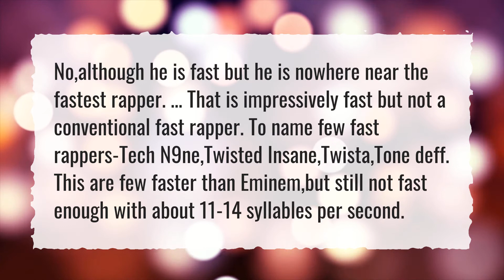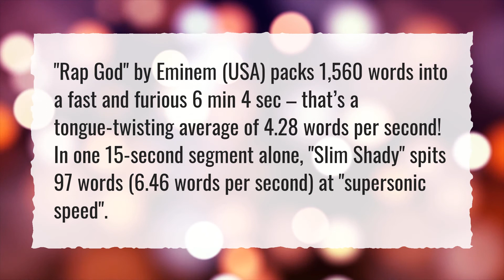Who is the fastest rapper in the world?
More About Eminem Godzilla • Who is the fastest rapper in the world?